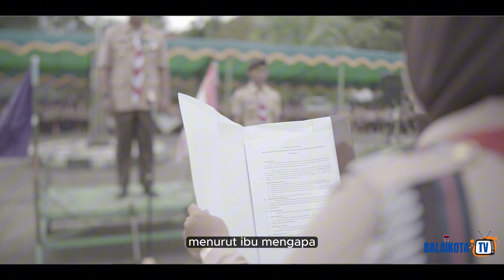PEMBUKAAN JAMBORE RANTING LUBUK KILANGAN